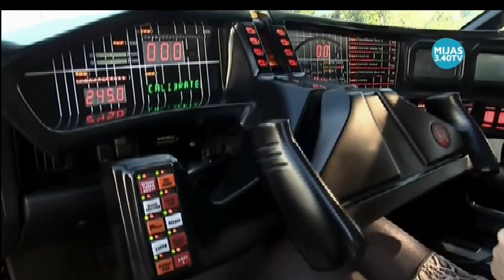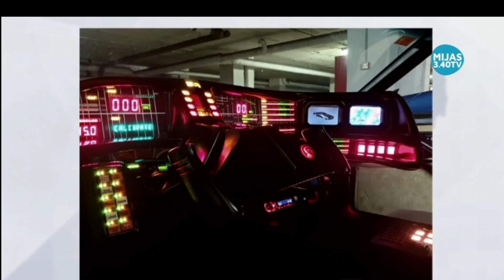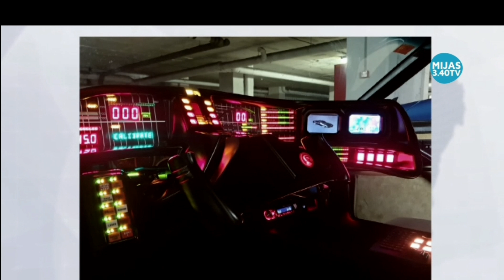El coche fantastico en canal 340 Mijas. EL COCHE FANTASTICO EN BENALMADENA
El coche fantastico en Benalmadena